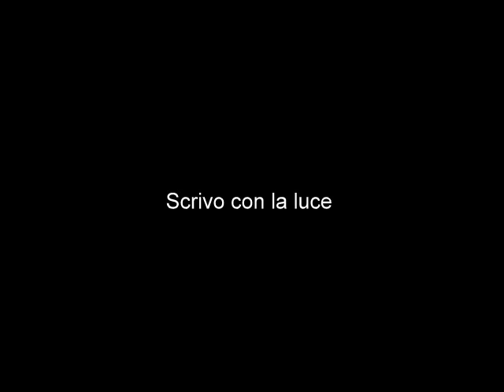Scrivo con la luce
scirvo con la luce